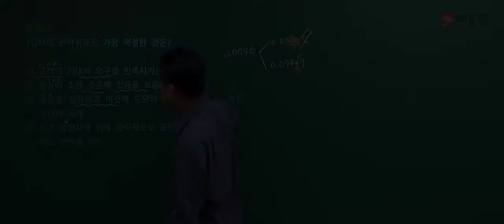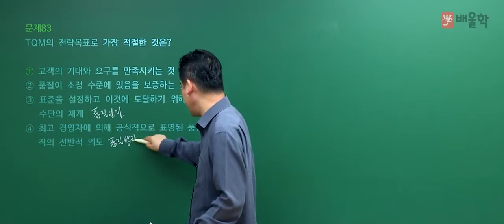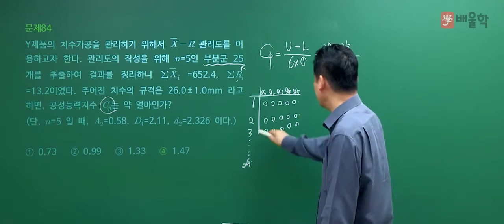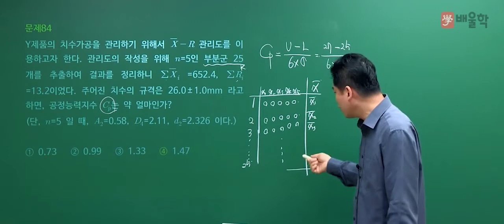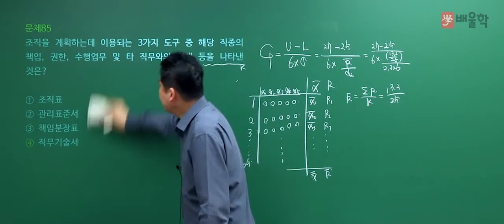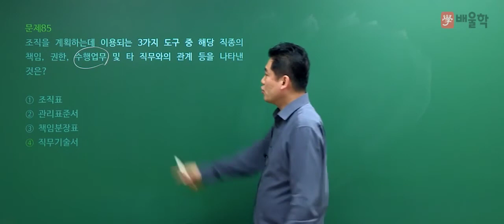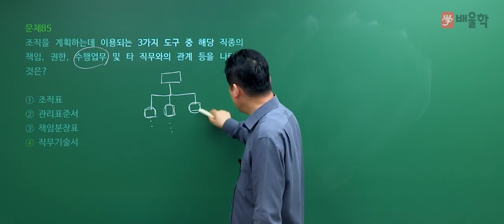[품질경영기사 필기] 2020년 통합 1,2회 필기 기출 풀이 5과목 품질경영2 - 정헌석 교수님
21년 강의 경력 노하우, 품질경영 전문가 정헌석 교수님의
2020년 통합 1,2회 품질경영기사 필기 5과목. 품질경영 기출문제 해설 강의!

전략적으로 빈출공략하는 단기합격 마스터, 정헌석교수님의 정확하고 명쾌한 해설을 통해

품질경영기사, 품질경영산업기사, 품질관리기사, 품질경영기사실기, 품질경영기사필기, 품질기사, 품질경영기사응시자격, 품질경영기사난이도, 품질경영기사인강, 품질관리산업기사, 품질경영기사합격률, 품질경영산업기사실기, 품질산업기사, 품질경영기사기출문제, 품질경영산업기사필기, 품질경영기사시험일정, 품질경영기사취업, 품질경영기사일정, 품질경영기사기출, 품질경영기사시험, 품질경영산업기사응시자격, 품질관리기사필기, 품질경영기사자격증, 품질경영산업기사인강, 품질경영기사자격, 품질기사자격증, 품질경영기사실기기출, 품질경영기사실기기출문제, 품질경영기사강의, 품질경영기사인강추천, 품질경영기사실험계획법, 품질경영기사실기문제, 품질경영기사공부법, 품질경영기사공부, 품질경영기사실기인강, 품질경영기사문제풀이, 품질경영기사준비, 품질경영기사공부기간, 품질관리기사자격증, 품질관리기사일정, 품질경영산업기사강의, 품질경영기사합격후기, 품질경영기사필기인강, 품질경영기사인터넷강의, 품질관리기사자격, 품질경영기사무료강의, 품질관리산업기사필기, 품질경영산업기사자격증